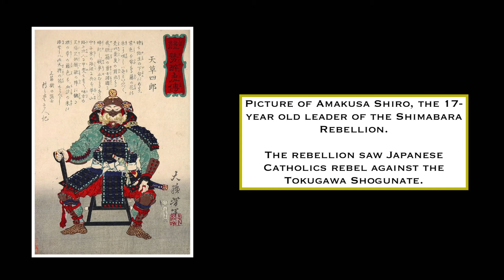What Led To Commodore Perry "Opening" Japan?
I'm back. Was busy at a new job. But here was something I started awhile back on Japanese History.

PHOTO CREDITS (In order of appearance) (as needed):
All Photos used are Public Domain or created by myself on Canva & Inkarnate.